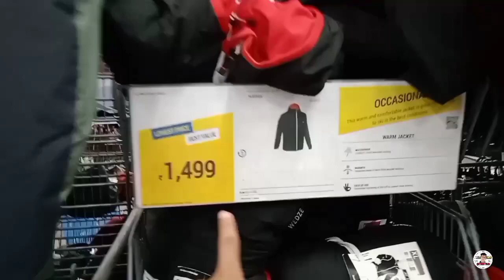SHOPPING MALL আজি কত আছো চাওক 😊😊😊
[ RISHIKESH VLOGS ]